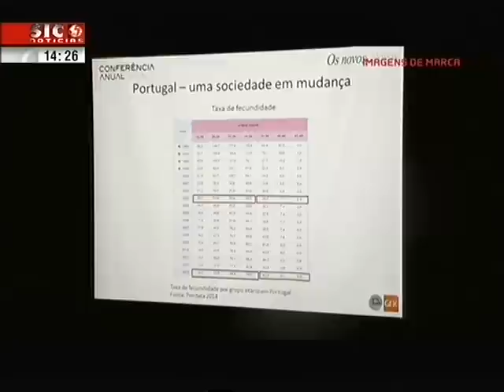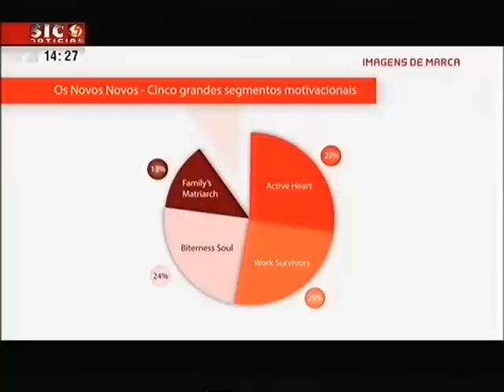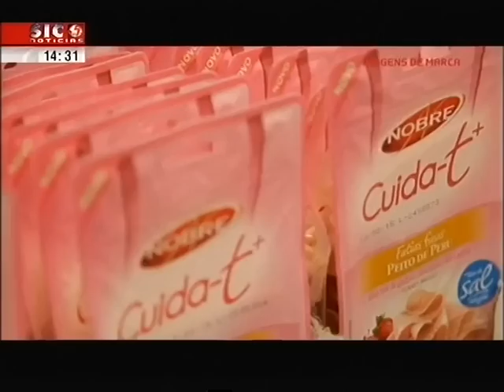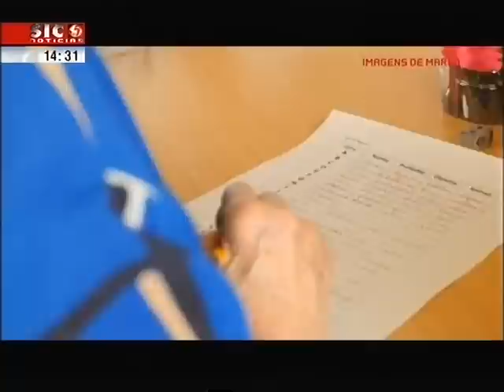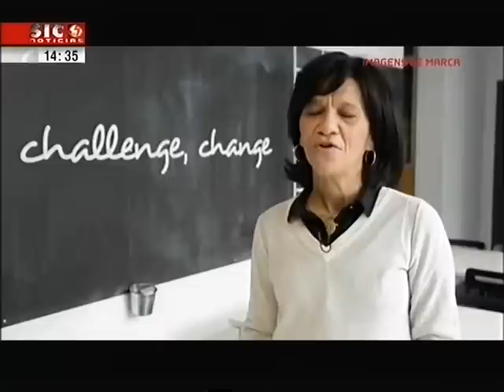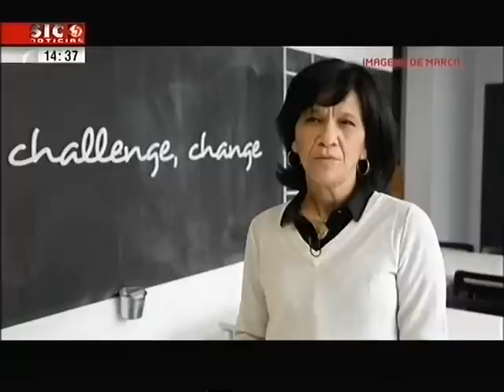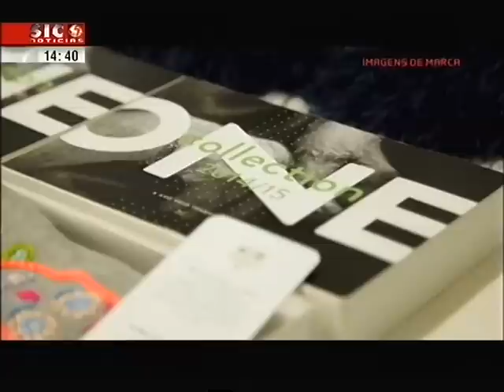Carmo Leal comenta o papel dos Seniores na estratégia das Marcas | Universidade Europeia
O comentário de Carmo Leal na edição do programa Imagens de Marca, da SIC Notícias, sobre o papel dos Seniores na estratégia das marcas (min 12:27)
Doutorada na área de Marketing Social, investigadora no Marketing FutureCast Lab (primeiro laboratório de tendências internacionais de marketing), formadora e consultora na área de Marketing, Marketing Social e Comunicação, é actualmente docente na Universidade Europeia e assumiu a Coordenação dos Programas  de Licenciatura e Mestrado na área de Marketing desde 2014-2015.